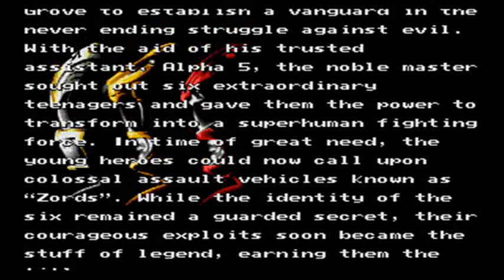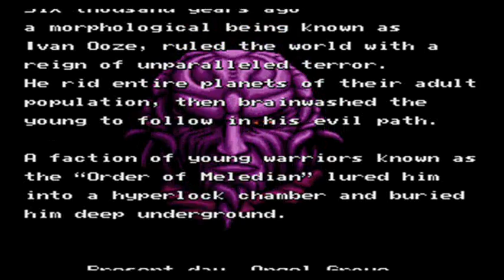Let's Play Mighty Morphin Power Rangers: The Movie. Stage 1